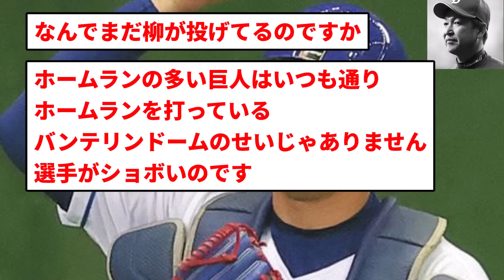【絶望】柳裕也 逝く【反応集】【プロ野球反応集】【2chスレ】【5chスレ】